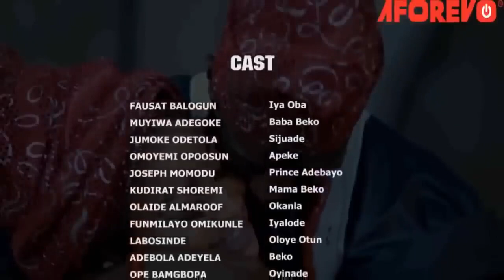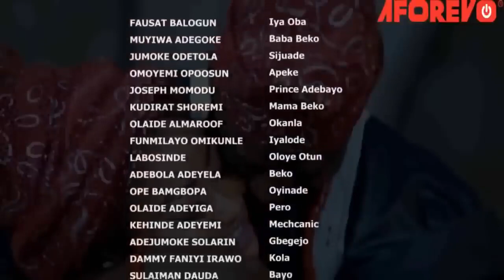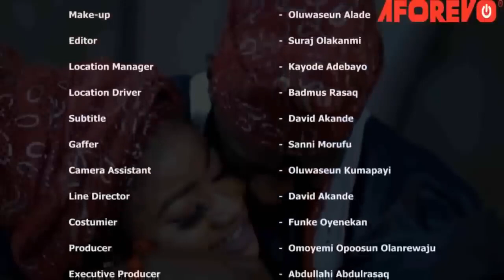AJOJI LAAFIN - Nigerian Yoruba Movie Starring Jumoke Odetola | Fausat Balogun | Joseph Momodu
AJOJI LAAFIN